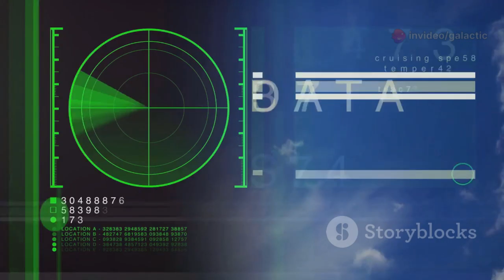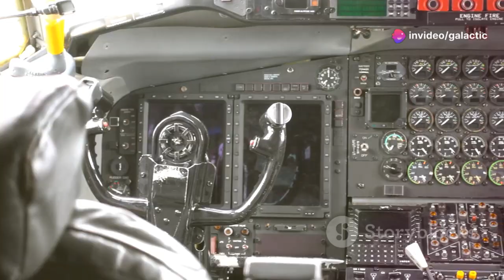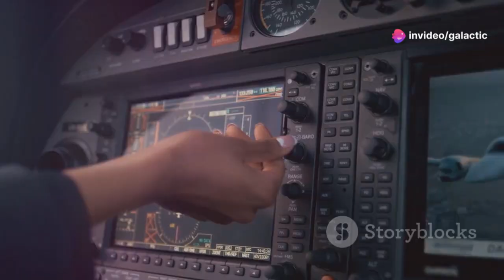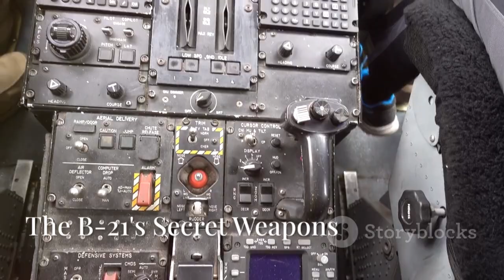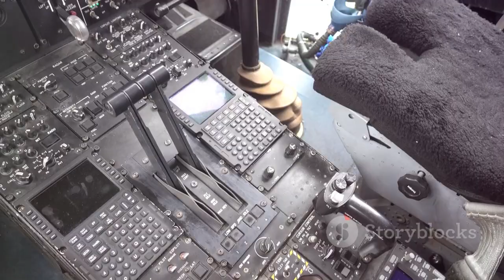China Laughed at American Stealth—Until the B-21 Raider Made Their Radar Obsolete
China spent decades building a missile and radar wall designed to stop American stealth bombers—until the B-21 Raider arrived. Digitally engineered, dramatically cheaper than the B-2, and stealthy across every radar band, the B-21 didn’t just challenge China’s defenses—it made them obsolete. Here’s how America’s next-generation bomber flipped the balance of power in the Pacific and why Beijing’s confidence vanished overnight.